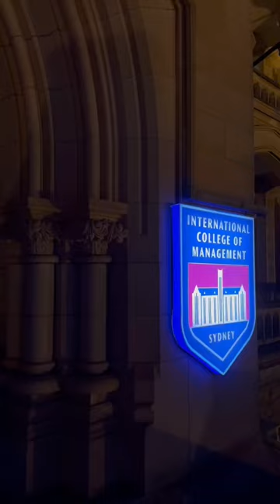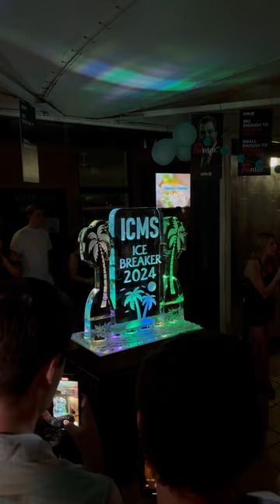Macromedia Abroad - Student Ambassadors Jil & Amalia - VLOG Sydney I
Jil und Amalia berichten von ihren ersten Wochen im Auslandssemester.